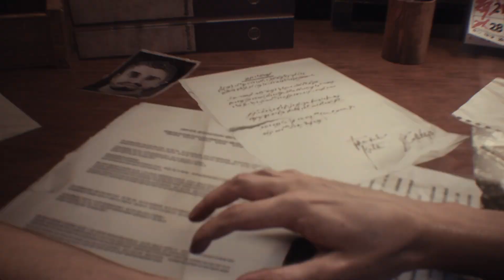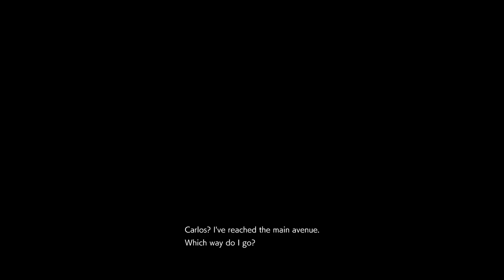RESIDENT EVIL 3 Remake PS5 Quick look